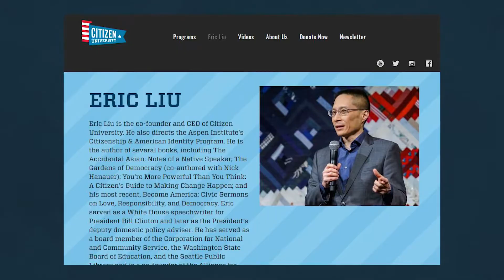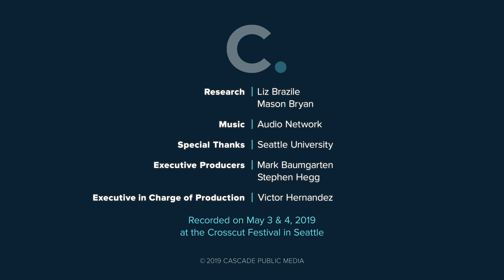Crosscut Now Studio Sessions: Eric Liu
Eric Liu is an evangelist for citizen participation. A former advisor and speechwriter to President Bill Clinton, Liu is a lawyer, author, speaker and CEO of Citizen University. His latest book is ‘Become America: Civic Sermons on Love, Responsibility and Democracy,’ a work drawn from his Civic Saturday gatherings, in which people meet and discuss the values of contributing to civic life.